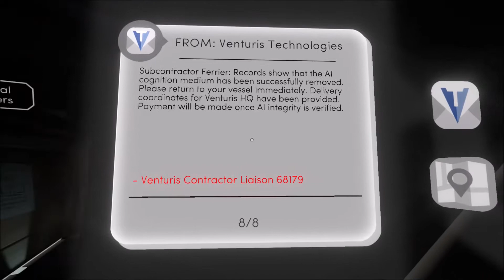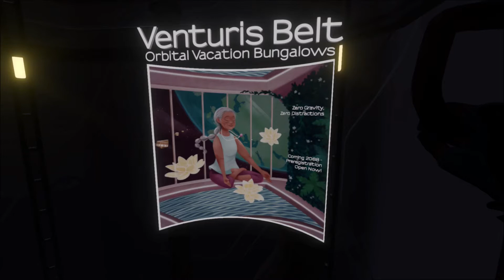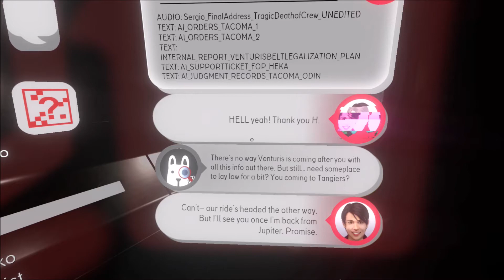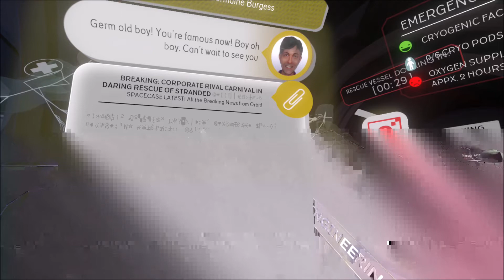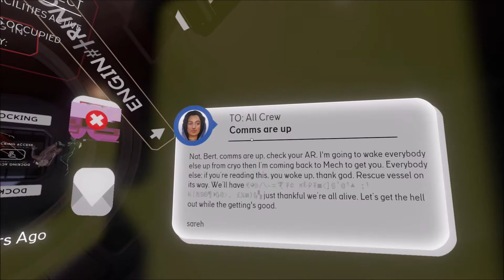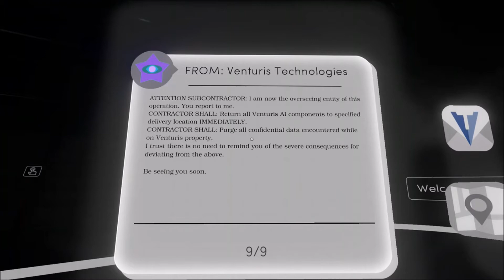Let's save the rogue AI l Tacoma Finale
Odin has saved the lives of the crew of Tacoma, and if only we could return the favor. Those bigwigs want to erase and reprogram his AI interface, and we have to follow orders. Or do we?